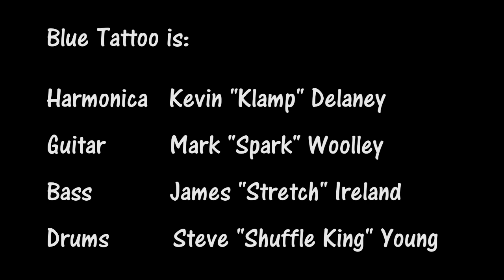Blue Tattoo - I Got Your Number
Blue Tattoo performs "I Got Your Number" at The Cambie, Esquimalt on Black Friday, 2012.

"I Got Your Number" written by Mark Woolley